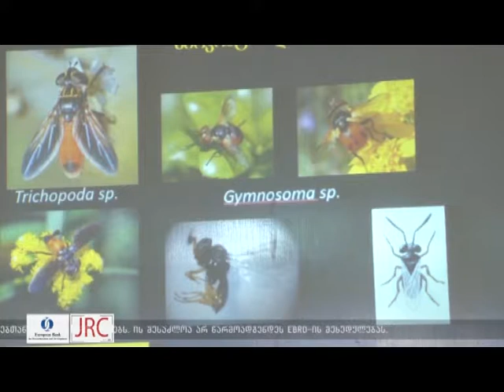აჭარის მოსახლეობა აზიური ფაროსანას წინააღმდეგ 26 02 18